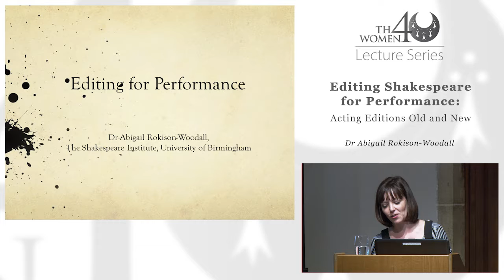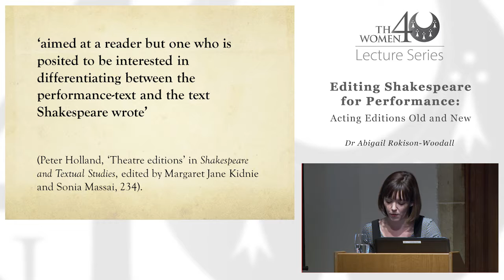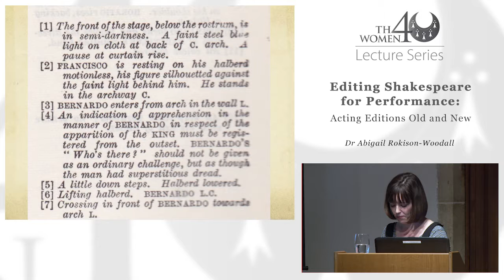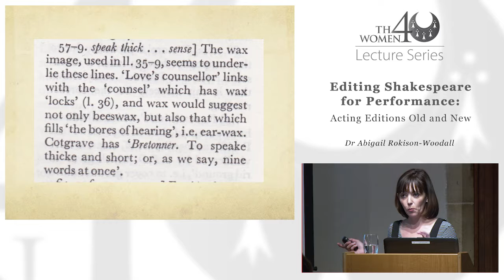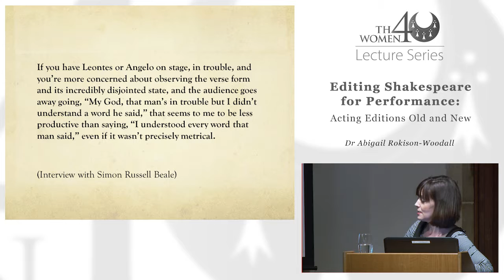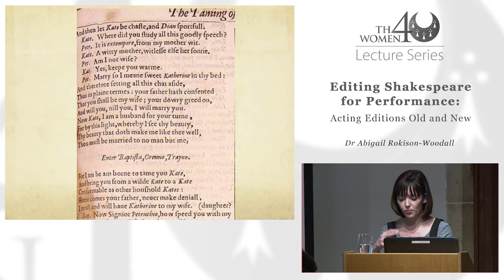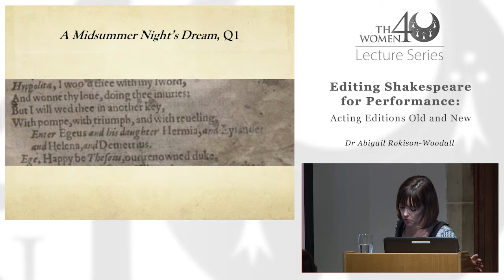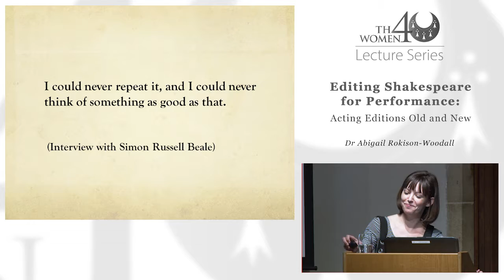THwomen40 Lecture Series; Editing Shakespeare for Performance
'Editing Shakespeare for Performance: Acting Editions Old and New' by Dr Abigail Rokison-Woodall (2003)